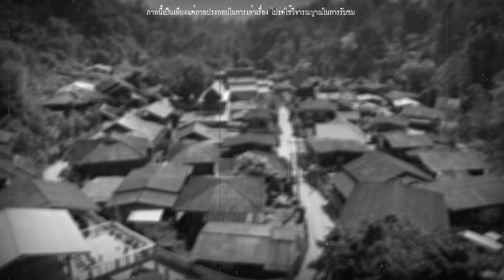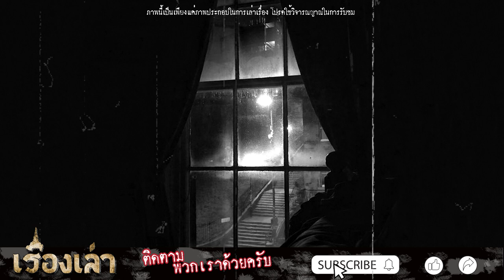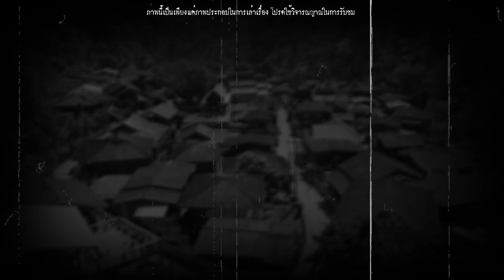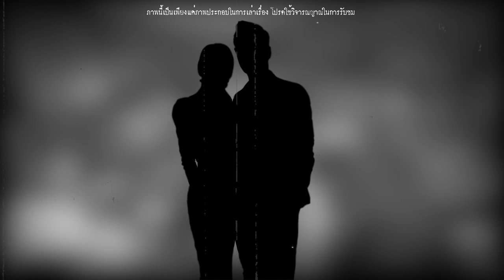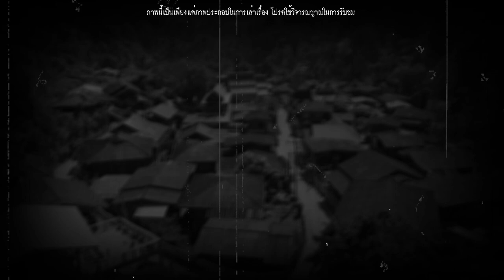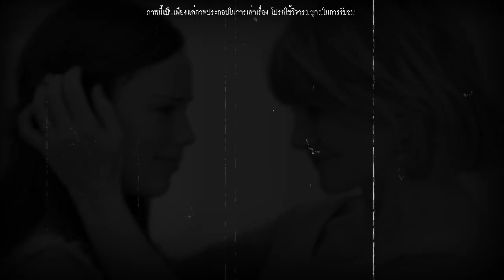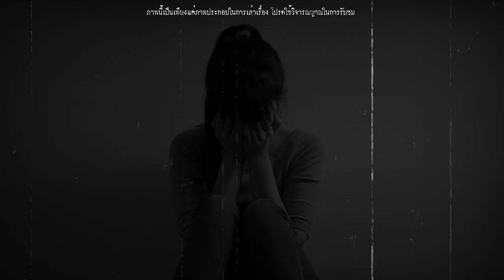"ให้ฉันเข้าไป" เมื่อคำขอร้องมาพร้อมกับคำสาป คุณเลือกที่จะ "ช่วย" หรือ "ปฏิเสธ" l เรื่องเล่า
เรื่องราวสยองขวัญที่เกิดขึ้นกับเด็กสาวคนหนึ่ง ในคืนที่เธอต้องอยู่บ้านคนเดียว กลางดึกคืนนั้น เสียงทุบประดูอย่างรุนแรงมาจากประตูบ้าน เสียงร้องขอความช่วยเหลืออย่างโหยหวนดังขึ้นมา เธอจะเลือกที่จะยื่นมือเข้าไปช่วยเหลือหรือไม่ ติดตามรับชมได้เลยครับ